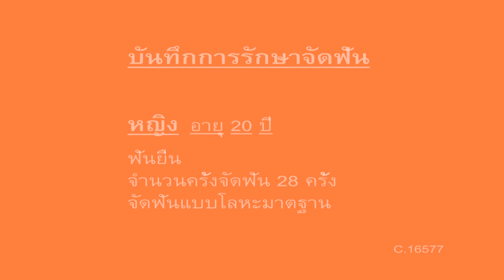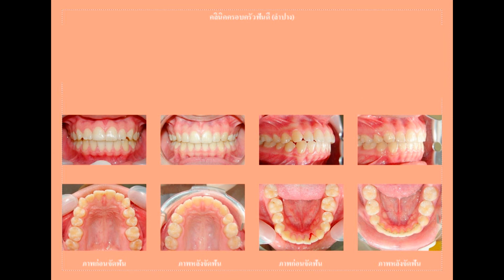ฟันยื่น (Dental Protrusion) C.16577